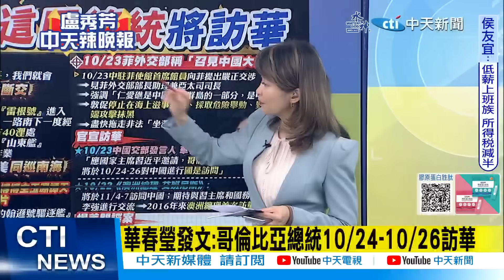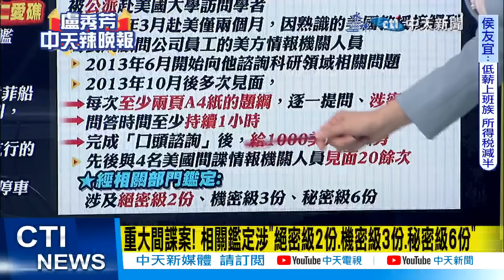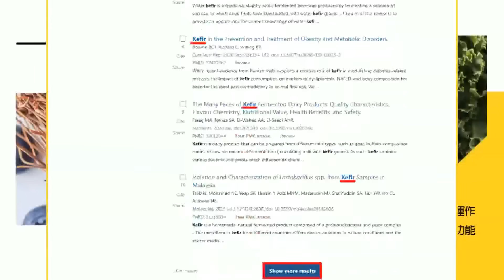【盧秀芳辣晚報】又一國! 華春瑩宣布 這國談定了｜震撼! 華春瑩官宣 這國總統將訪華 @中天新聞CtiNews 精華版